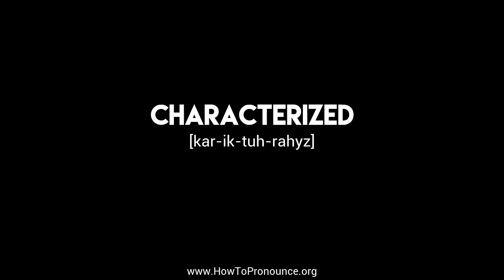How to Pronounce "characterized"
Learn the proper pronunciation of "characterized"